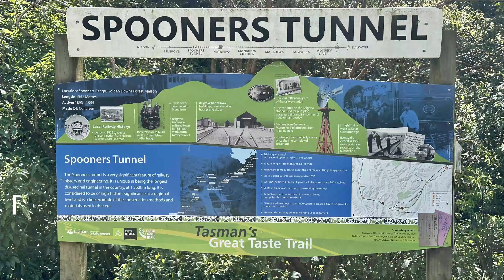Spooners Tunnel bike trail, Tasman, New Zealand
We rode the short distance from Belgrove up to and through Spooners Tunnel.